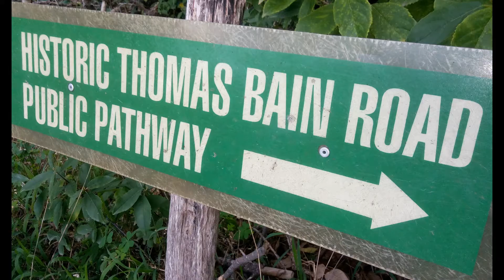Suikersbossie to Myburgh Kloof in Pictures.